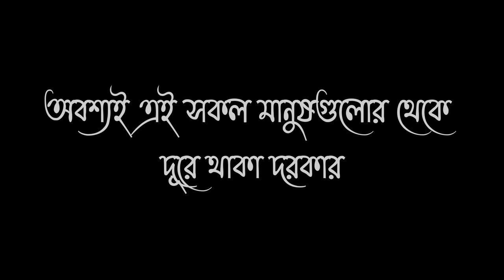whatsApp status video emotional black screen shot